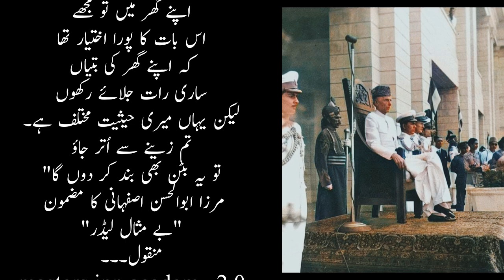Bey Misaal Leader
لازمی پڑھیں۔۔۔
‏منٹو لکھتا ھے کہ میں شدید گرمی کے مہینے میں ھیرا منڈی چلا گیا.
جس گھر میں گیا تھا وھاں کی نائیکہ 2 عدد ونڈو ائیر کنڈیشنڈ چلا کر اپنے اوپر رضائی اوڑھ کر سردی سے کپکپا رھی تھی.
میں نے کہا کہ میڈم دو A/C چل رھے ھیں آپ کو سردی بھی لگ رھی ھے آپ ایک بند کر دیں تا کہ آپ کا بل بھی کم آئے
‏گا،

تو وہ مسکرا کر بولی کہ، "اساں کیہڑا اے بل اپنی جیب وچوں دینا اے".

منٹو کہتے کہ کافی سال گزر گئے اور مجھے گوجرانوالہ اسسٹنٹ کمشنر کے پاس کسی کام کے لیے جانا پڑ گیا. شدید گرمی کا موسم تھا،

صاحب جی شدید گرمی میں بھی پینٹ کوٹ پہنے بیٹھے ھوئے تھے اور 2 ونڈو ائیر کنڈیشنر ‏فل آب تاب کے ساتھ چل رھے تھے اور صاحب کو سردی بھی محسوس ھو رھی تھی.

میں نے کہا کہ جناب ایک A/C بند کر دیں تا کہ بل کم آئے گا تو صاب بہادر بولے،
"اساں کیہڑا اے بل اپنی جیب وچوں دینا اے".

منٹو کہتا کہ میرا ذھن فوراً اسی  محلہ کی نائیکہ کی طرف چلا گیا کہ دونوں کے مکالمے اور سوچ ‏ایک ھی جیسے تھی،
تب میں پورا معاملہ سمجھ گیا۔

یعنی اس ملک کے تمام ادارے ایسی ہی نائیکہ سوچ رکھنے والے افراد کے ہاتھوں میں ہیں۔۔

"قائدِ اعظم محمد علی جناح کی یہ عادت تھی کہ کمرے سے نکلتے وقت بجلی کے سارے بٹن بند کر دیا کرتے تھے۔
اپنے گھر میں‌ ہوں، میرے یہاں ہوں یا کسی میزبان ‏کے گھر میں، ہر جگہ ان کا یہی معمول ہوتا تھا ۔۔۔۔
اور جب میں ان سے پوچھتا کہ آپ ایسا کیوں کرتے ہیں  ؟؟؟
تو وہ کہا کرتے تھے کہ ہمیں ایک وولٹ بھی ضائع نہیں کرنا چاہیئے۔

میں ان سے آخری بار 31 اگست 1947ء کو گورنر جنرل ہاؤس میں ملا تھا۔
ہم کمرے سے نکلے تو وہ مجھے سیڑھیوں تک چھوڑنے آئے ‏اور کمرے سے نکلتے وقت انہوں نے حسبِ عادت خود ہی تمام سوئچ آف کئے۔
میں نے ان سے کہا جناب آپ گورنر جنرل ہیں اور یہ سرکاری قیام گاہ ہے۔
اس میں روشنیاں جلتی رہنی چاہئیں۔
قائد نے جواب دیا کہ یہ سرکاری قیام گاہ ہے اس لئے تو میں اور بھی محتاط ہوں۔ یہ میرا اور تمھارا پیسہ نہیں‌ ہے۔ ‏یہ سرکاری خزانے کا پیسہ ہے اور میں اس پیسے کا امین ہوں۔

اپنے گھر میں تو مجھے اس بات کا پورا اختیار تھا کہ اپنے گھر کی بتیاں ساری رات جلائے رکھوں لیکن یہاں میری حیثیت مختلف ہے۔
تم زینے سے اُتر جاؤ تو یہ بٹن بھی بند کر دوں گا"
مرزا ابوالحسن اصفہانی کا مضمون
"بے مثال لیڈر"
منقول۔۔۔